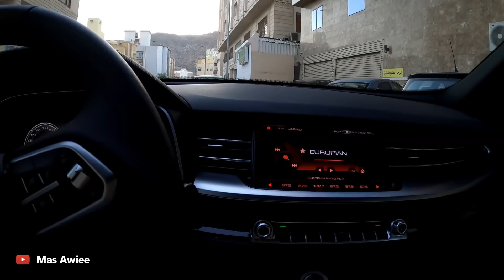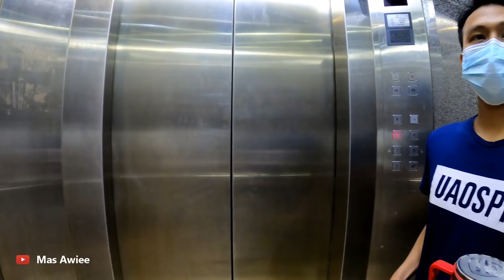GREBEG TKI SUKSES TINGGAL DIHOTEL MEWAH KOTA MEKKAH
ALMAN MULYANA Tki sukses yg berprofesi sebagai youtuber di Arab Saudi ini memang yg paling menonjol dari sisi subscriber yg sdh mencapai 1 juta lebih dan viewernya setiap upload video lebih dari 50 ribu penonton , diArab Saudi ini banyak sekali Tki atau wni yg mencoba keberuntungan dengan kerja sampingan ngeyutube tapi yg paling sukses dengan peng hasilan yg mencapai ratusan juta hanyalan beliau , apalagi dibanding dengan Saya Mas Awiee Sangat jauh sekali maka tetep dukung channel saya mas Awiee Agar bisa sepertia Alman Mulyana Ha..ha..haa Ngarep..itulah sisi lain wni kita yg sukses dinegara orang semoga ini menjadi motivasi bagi para tki atau wni selama kita mau berusaha insyaAllah Kesuksesan Akan Ada peluang untuk kita semua.